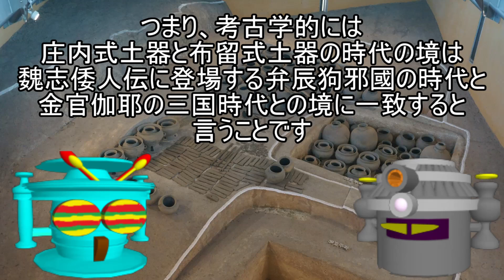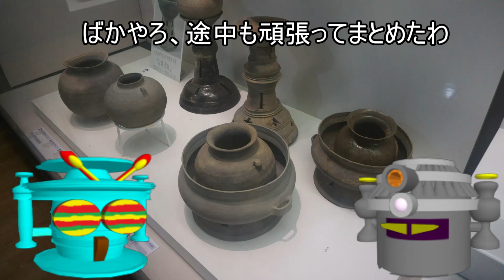土器から見た邪馬台国（吉備型甕、庄内式土器、布留式土器）土器解説１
土器視点で邪馬台国について語ってみました。私自身素人なので要点を軽くなでた内容になっていますが、諸説の一説としてお楽しみください。

以下の土器が登場します。

・吉備型甕
・庄内式土器
・布留式土器
・弁辰韓Ⅴ期、楽浪Ⅴ期
・古式新羅加耶土器